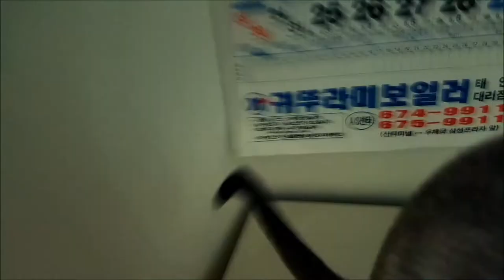성공! 매트위로 사뿐~!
높은 냉장고에서 내려올때 철푸덕 철푸덕..관절이 상할까봐 걱정이었는데요 이젠 안심이에요!